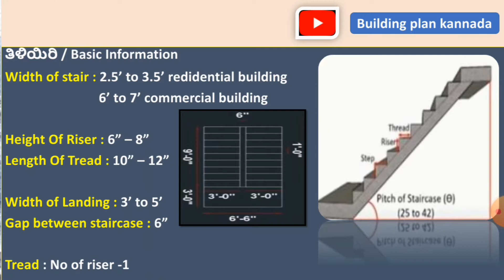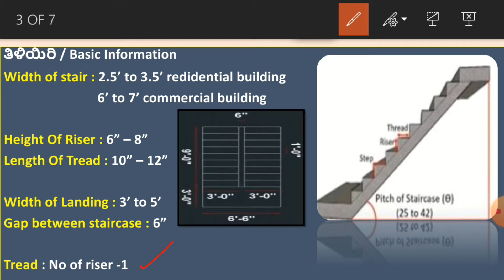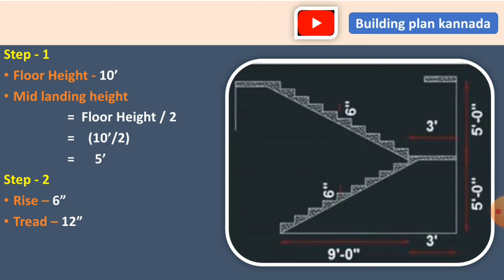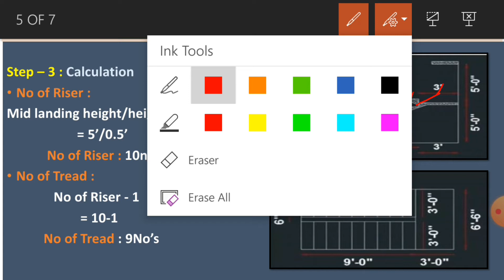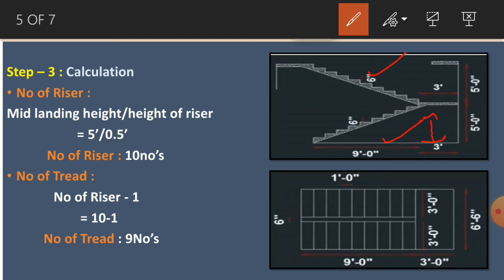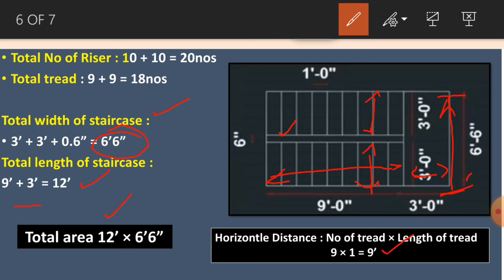ಮೆಟ್ಟಿಲುಗಳ ಬಗ್ಗೆ ತಿಳಿಯೋಣ | Staircase design in kannada | staircase plan | staircasedesign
IMPORTANT NOTICE : under section 107 of the copyright act 1976 alkowance is made for "fair use' purpose such as criticism, comment, news reporting, teaching, schoolarship, and research, fair use is a permitted by copyright statue that might otherwuse be infringing non profit, educational tips the balance in favour of fair use.